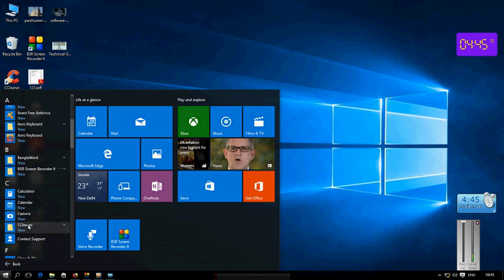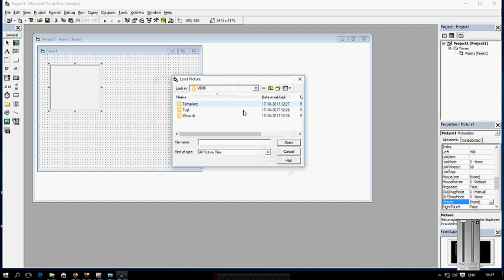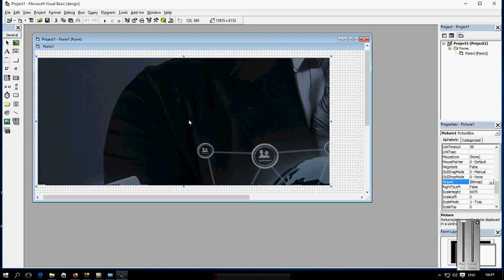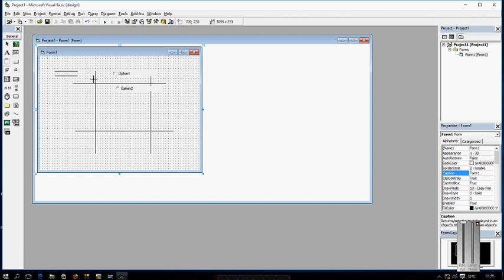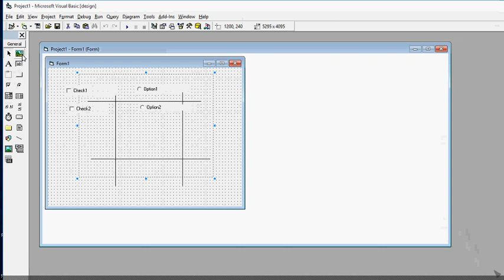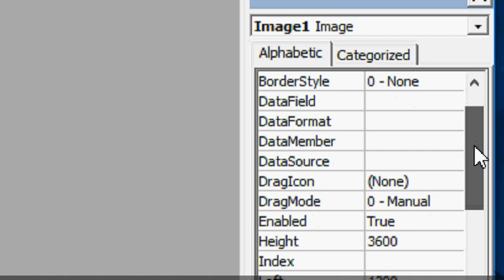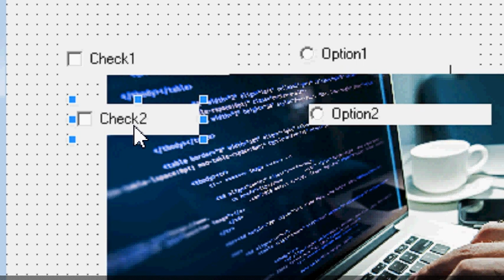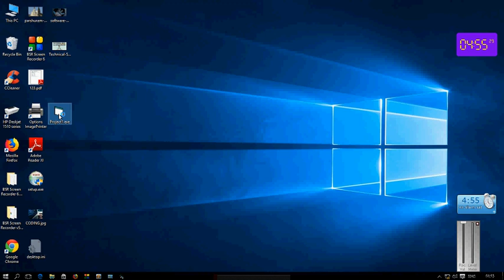How to Make Software...in bengali (Part 1)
Question:
1. what is the different between "Check" and "Option" Controls?
2. which Software is use to create/make software?